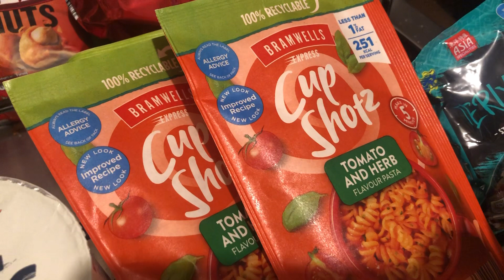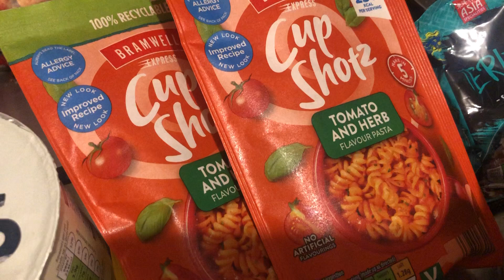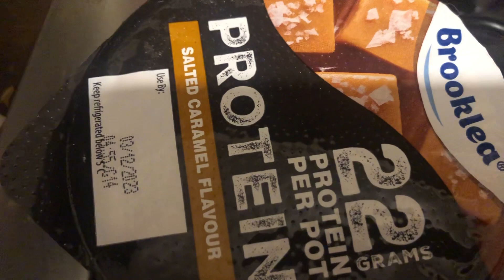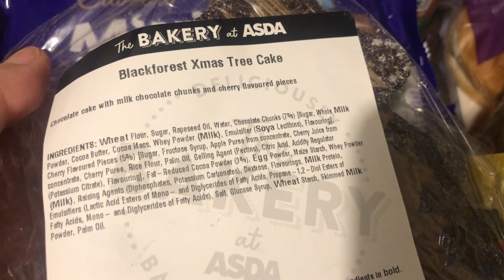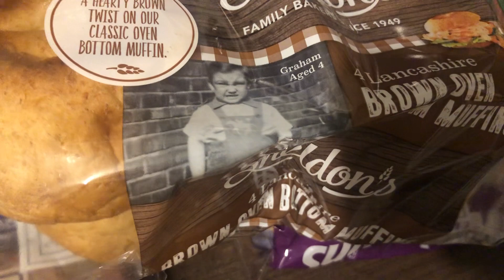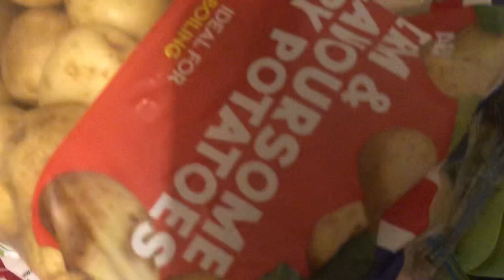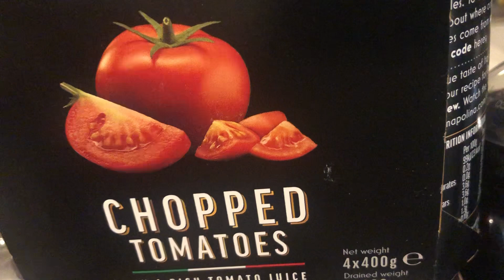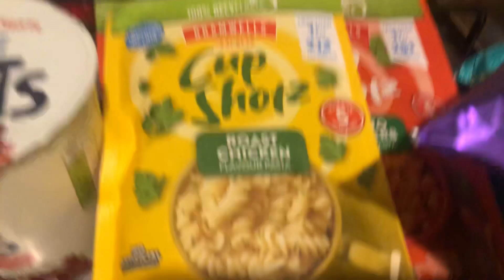Asda & Aldi Weekly Food Haul #178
Asda & Aldi Weekly Food Haul #178 *more info below*

My name is Melanie and I do food hauls.

Todays food haul is from Asda and Aldi.
I am finding having a shopping list helps keeps costs down a little plus it’s good to have some kind of idea what I’ll be eating on some of the days.

Do you use a shopping list?

Have a fabulous week!